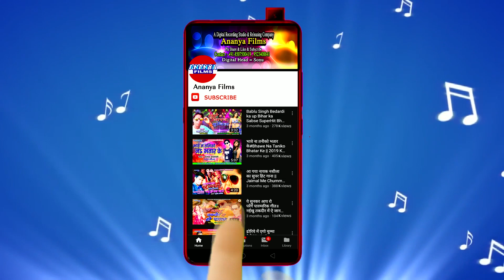सुपरहिट'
Video credits :

Album :-बगल से खिचो हे गे थरीया
Song :-बगल से खिचो हे गे थरीया
Singer :- Bindeshwar Lal Yadav
Lyrics :- Jitu Vinayak
Recording & Mixing :- Chandan Verma Ananya Recording Studio, Patna
Choregrapher :- .
Cinematographer :- .

Dailymotion :-
Gaana :-
JioSaavn :-
Wynk Music :-
Google Play :-
Amazon Prime Music :-
Hungama :-
YouTube Music :-

Category
 Music